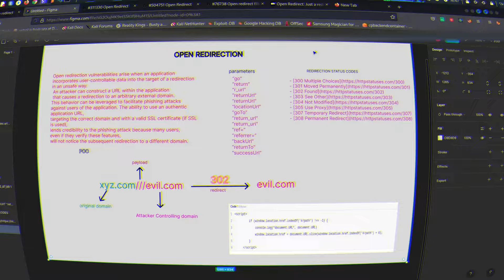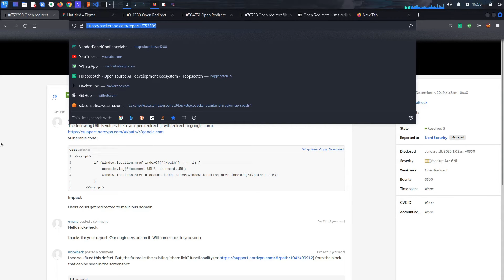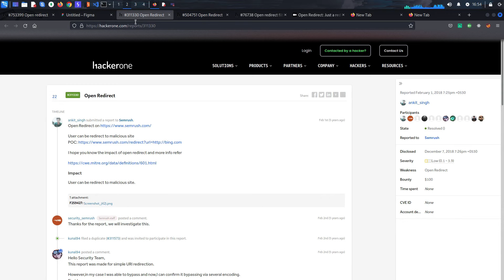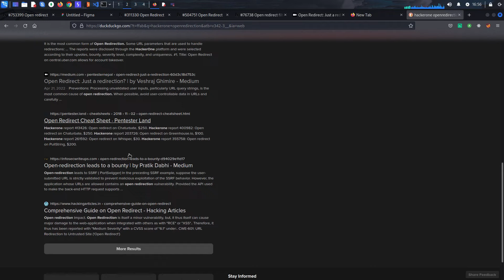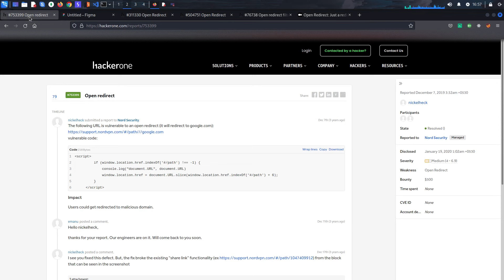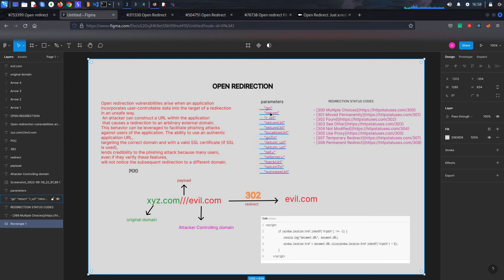$500 within 30 Sec Bug coffeewithastra - Ep1 | bugbounty Explained Malayalam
⏲ ZERO COST
  ⏲ We provide assignments for each tutorials for better understanding